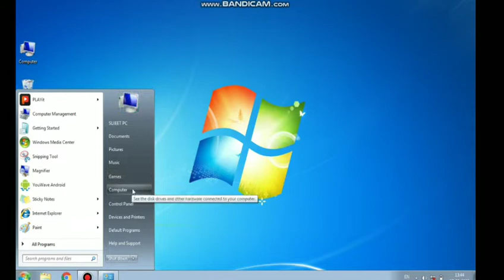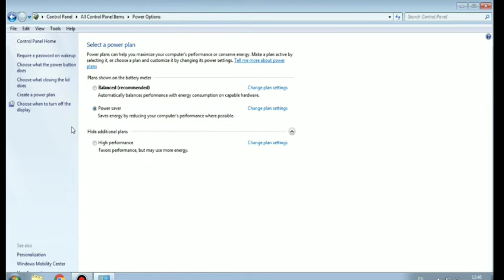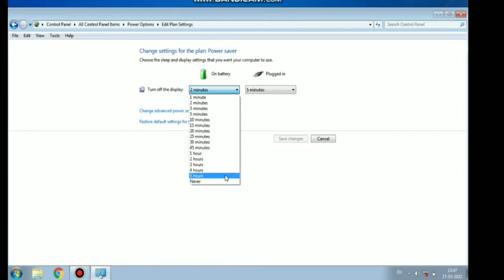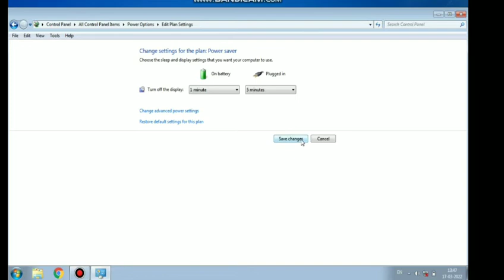How to Enable power saving mode for Laptop Windows 7 laptop mein power saving mod kaise on Karen?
How to Enable power saving mode for Laptop

Windows 7 laptop mein power saving mod kaise on Karen?

hello dosto

is video mein maine aapko bataya hai ki aap apne Windows 7 laptop mein power saving mod kaise enable kar sakte hain